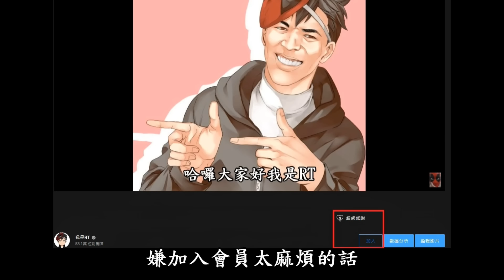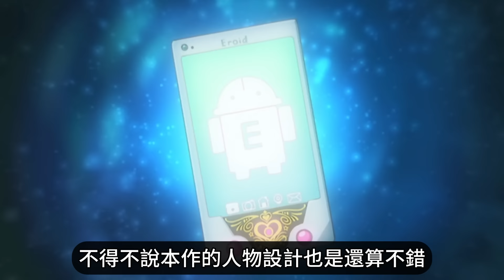2018年十大裏番動畫推薦，雖然好作品不多但是有最強蛇女跟牛頭人根本妖精打架|我是RT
哈囉！我是RT ，櫻境物語是一款真正的籃球鬥牛遊戲
還是會動的最對味